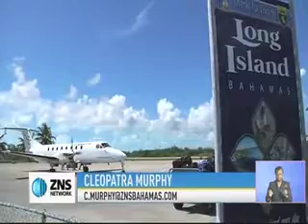EXUMA AIRPORT UPGRADE